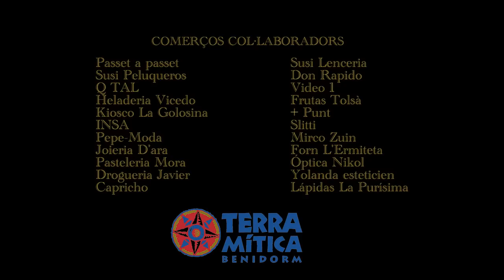Rallye Roma 2012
Cinc monitors atrapats a l'imperi romà necessiten la vostra ajuda. Vine a Sant Josep el dia 17 de març i forma part d'aquesta aventura!!